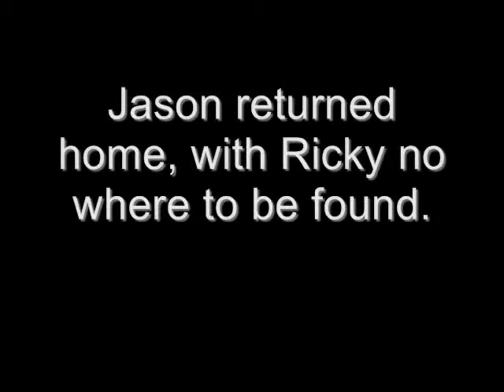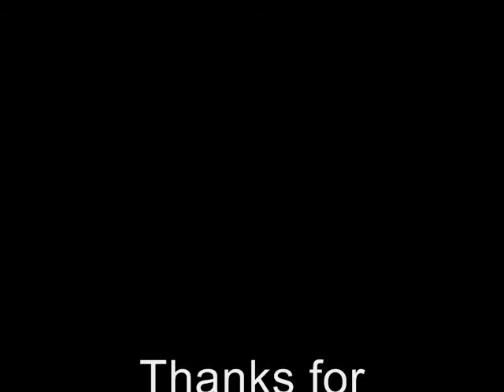The Zane Show, Jason Escapes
This is not part of the Zane Show, this is just an extra leading up to the Zane Show.